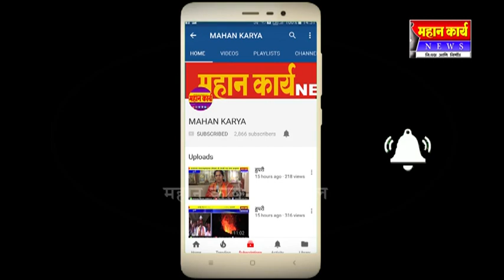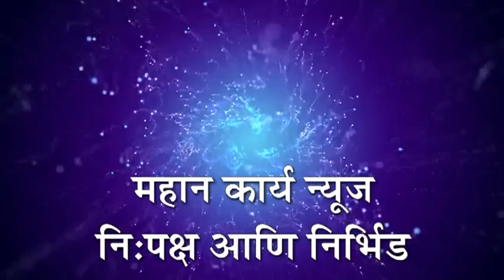इचलकरंजी येथे खाजगी जागेतील अतिक्रमण तातडीनं काढण्यात यावं यासाठी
इचलकरंजी येथे खाजगी जागेतील अतिक्रमण तातडीनं काढण्यात यावं यासाठी नागरिकांनी मुख्याधिका-याच्या दालनात ठिय्या आंदोलन केलं